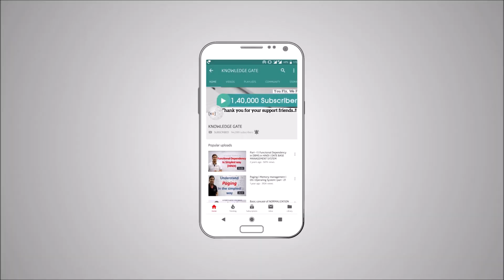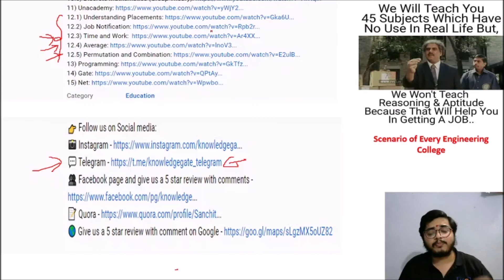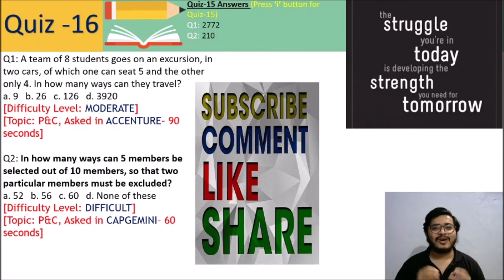Circular Arrangement on groups in Permutation & Combination- Part 17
✅ Sanchit Sir is taking live class daily on Unacademy Plus for Complete Syllabus of GATE 2021

👥 Facebook page and give us a 5 star review with comments